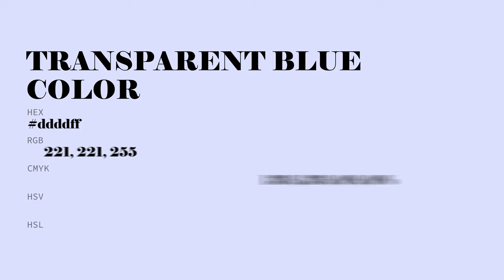Transparent Blue color ddddff hex color - Blue color - Warm color ddddff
What color is Transparent Blue ? ddddff hex color - Blue color - Warm color ddddff

Hex ddddff Color Code is also known as Transparent Blue color.

Hex ddddff Color code in RGB color code model is created after adding 86.67% red color, 86.67% green color and 100.00% blue color.
Hex ddddff Color code in CMYK color (process color) code model is generated after subtraction of 13% cyan, 13% magenta, 0% yellow and 0% black.